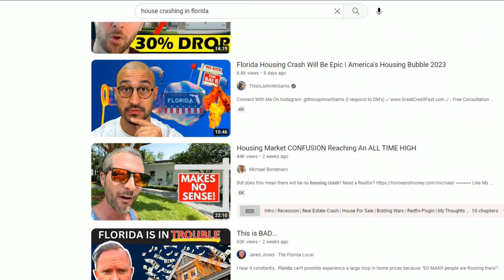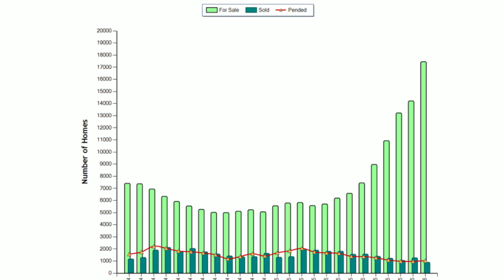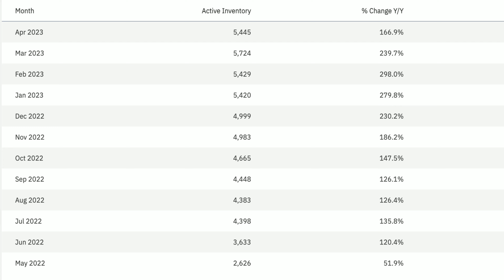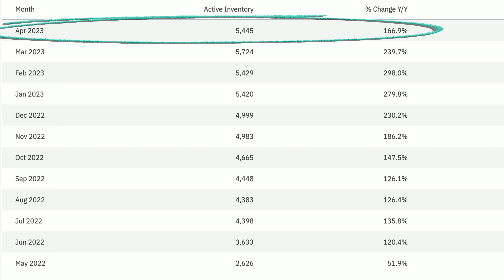SARASOTA HOUSING. ARE WE HEADING FOR A CRASH???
Sarasota Housing. Is the Sarasota housing market heading for a crash. Today we discuss what we are seeing in the current housing market.

Sarasota Neighborhood Experts brokered by ΓEA⅃ Broker

Honestly, if you are relocating to Sarasota or Manatee County, Florida, we can make the transition a little less stressful and a lot more fun.

Questions, thoughts, video/general suggestions - please share in the comment section.  We love to hear from you!

I am a Realtor® with REALBrokerage | Sarasota Neighborhood Expert
I am licensed to sell real estate in the state of Florida